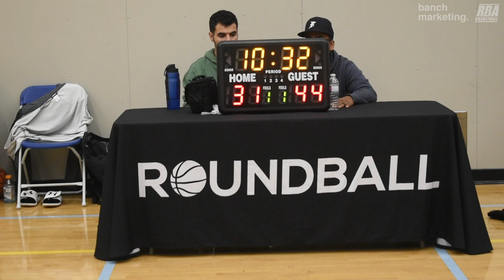2024 Burnaby Fall Comp - Icyhot vs Regime - Roundball BC Mens Basketball League